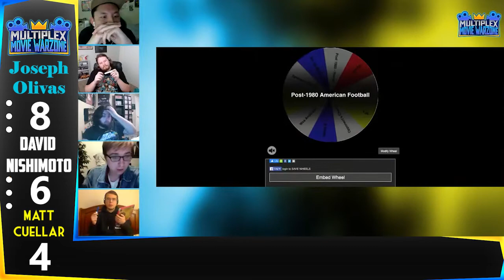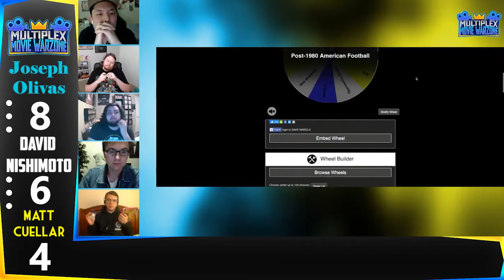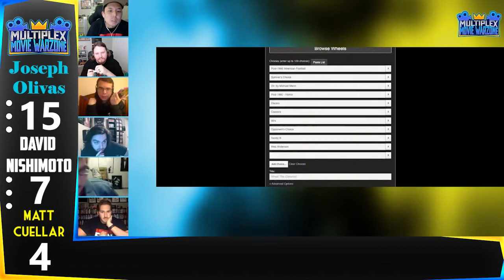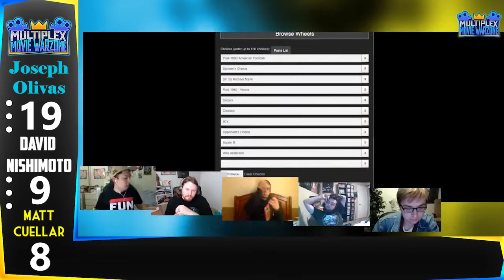Warzone Triple Threat Contender's Match: Joseph Olivas vs David Nishimoto vs Matt Cuellar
LOGD IT LIVE! (Hosted by Caleb Boatman and Tim Brzakala, Also available on the Podcast Feed)